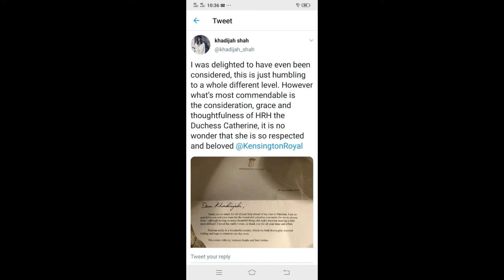Catherine Middleton Ka Khadijah Shah k Naam haim letter| info record tv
catherine middleton ka pakistani fashion desiner khadijah shah k bary haim letter likha js ma khadijah shah ka shukriya ada kiya k un k lye bethreen pakistani kaproo ka inthkab kya